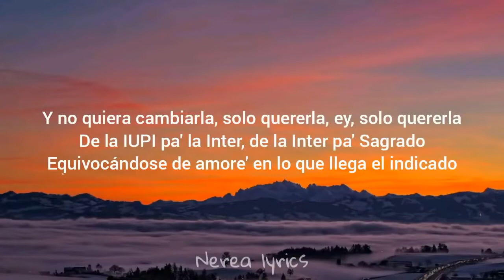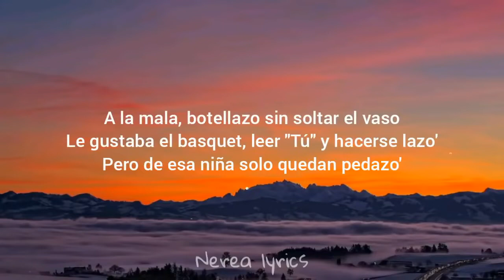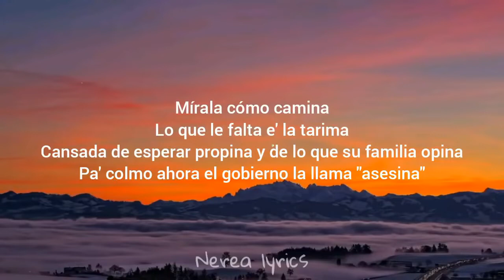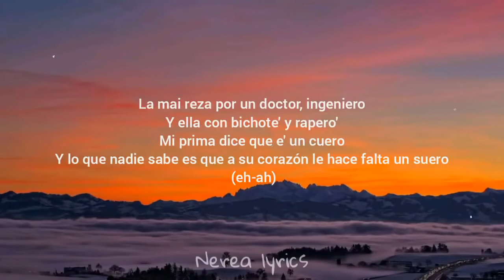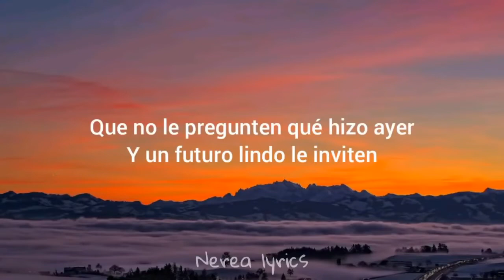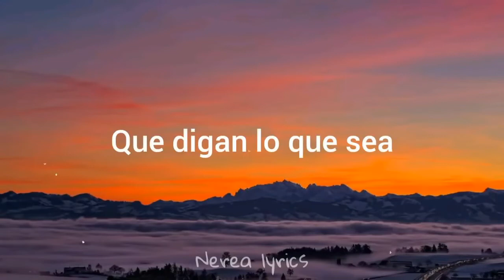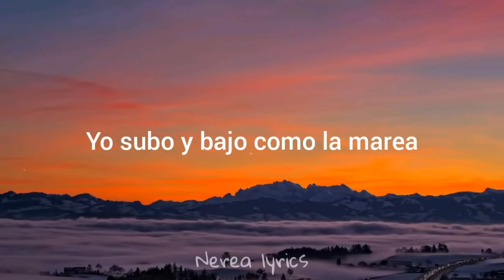Bad Bunny - Andrea (Letra-Lyrics)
🎤 [Letra de "Andrea"]

[Intro: Buscabulla]
(Eh-ah)
Quiero alguien que se atreva

4 de la mañana y Andrea saliendo de La Perla
Mucho' la critican sin conocerla
Calle como un Civic, inteligente como un Tesla
Y no quiera cambiarla, solo quererla, ey, solo quererla
Equivocándose de amore' en lo que llega el indicado
Quiere quedarse en PR, no irse pa' ningún estado
Pero todo se ha complicado
Como si ser mujer fuera un pecado
La demonia ha despertado, ey
Una guerrera, Juana de Arco, temperamental, Niurka Marco'
Le gustaba el basquet, leer "Tú" y hacerse lazo'
Y no pida rosa' si no aguanta' espina', no

[Coro: Buscabulla]
Si con él no hablaré, conmigo verán, no van a joder
Quiero alguien que se atreva, que se atreva
Y me entienda a mí

[Verso 2: Bad Bunny & Buscabulla, Ambos]
Y ella con bichote' y rapero'
Mi prima dice que e' un cuero
Y lo que nadie sabe es que a su corazón le hace falta un suero (Eh-ah)
Y aunque la ven jangueando toda la semana, no se ve contenta, no
Y un futuro lindo le inviten
Que le den respeto y nunca se lo qu—
Porque ella es jefa, patrona
La vida va como Verstappen en Formula 1
Andrea hace tweet "que se mamen un bicho las persona'

[Outro: Buscabulla]
A mi nene yo lo encuentro funny, funny
Sigo mi sueño y buscando ese money
Que no hay money, que no hay money
Que yo sigo buscando ese honey, ese honey
Pa' bailar